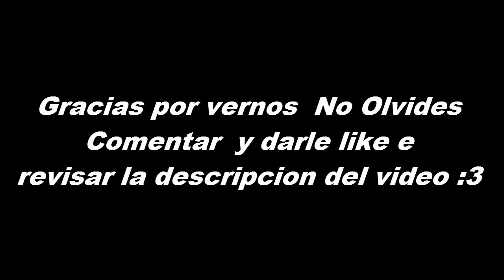Dragon ball AMV Metal Cover Hitori Ja nai History Latino